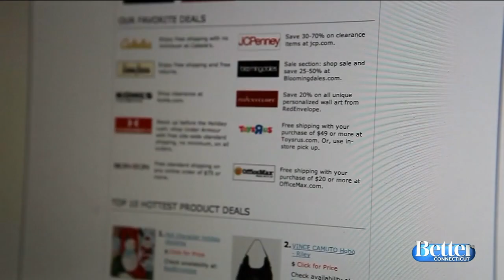Winter Storm Abel Headlines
Headlines with Scot and Kara.